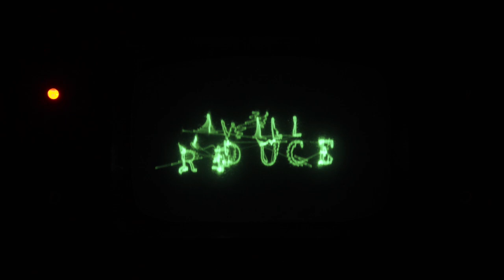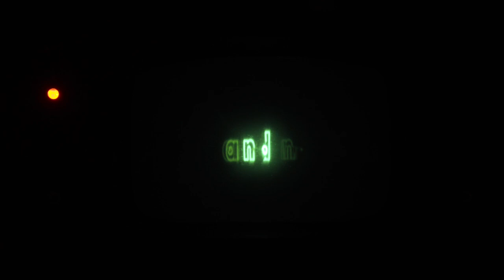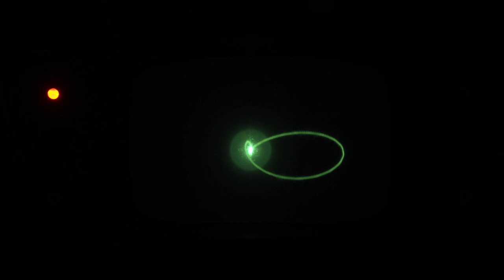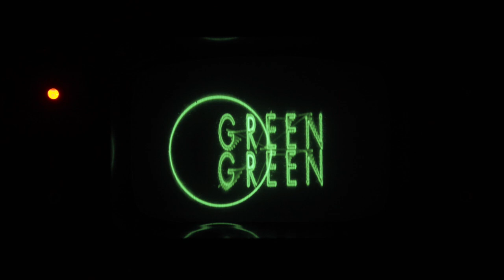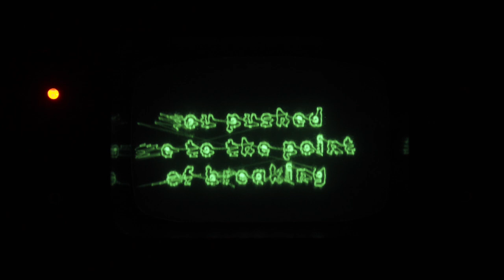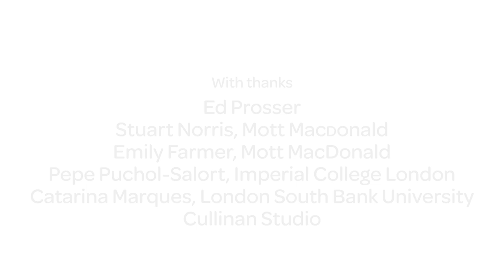Sprankenstein's OSCILLOSCOPE | Tunnel Vision | MEGACITY LONDON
Oscilloscope animation and sound within Tunnel Vision, a new artwork for Megacity London

CREDITS
Sprankenstein, with thanks to Henry Buckle, Mike Green, Vacuum Studio, Lucy Hawkins, Resort Studios
Filmed by Ed Prosser

Travel to the depths of subterranean London and come face to face with the being inhabiting our sewers. Sprankenstein brings the unsettling nature of hidden London to light in this oscilloscope animation with accompanying audio.

The Tunnel Vision installation by Sprankenstein, artist, animator, explores the hidden history of underground London, and speculates on the city’s future. Through a series of meetings and discussions, the artist took inspiration from the work carried out by engineers from Mott MacDonald, Buro Happold, and research carried out at Imperial College, London South Bank University, and Cullinan Studio.

Sprankenstein’s installations combine technology with animation to bring ideas to life. She has created a large-scale tunnel for an immersive experience, taking us on a journey from Victorian London, through to a dystopian vision of the future in 2050.

Sprankenstein’s imagining of London below ground is a vivid and high impact interpretation, filled with imitation fatbergs, groups of London bricks, and oscilloscope animations projected across the spaces.

Tunnel Vision is being held at Resort Studios, Margate, and will be open to visitors with ticketed time slots during Margate Festival.

Megacity London is an online season running Monday 21st - Sunday 27th September exploring the city’s future through the lens of engineers and artists, as London’s population rises above 10 million. This project is supported by the Royal Academy of Engineering.